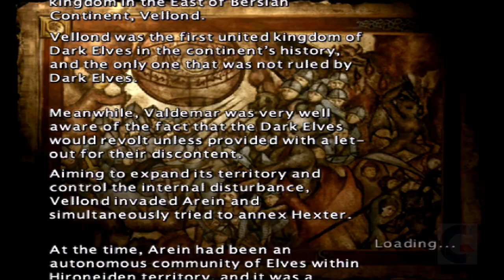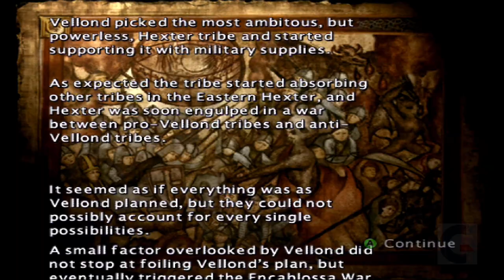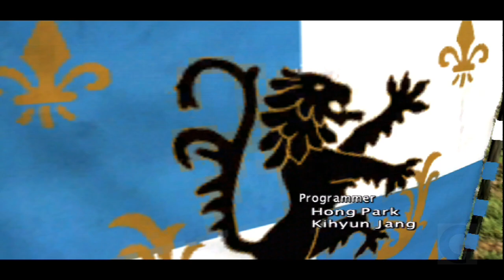KINGDOM UNDER FIRE: HEROES | Walkthrough Gameplay Part 1 (FULL GAME, XBOX)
Join me on an epic adventure as we dive into one of the most underrated OG Xbox games of all time - Kingdom Under Fire: Heroes! This action RPG is a medieval strategy game like no other, with intense fantasy war gameplay that will keep you on the edge of your seat. In this longplay series, we'll be exploring the world of Kingdom Under Fire, completing quests, and taking on fearsome enemies in a game that's sure to bring back waves of nostalgia for all you Xbox lovers out there. So, if you're ready to experience a classic strategy game that's been hiding in the shadows, then let's get started on this thrilling journey! In this part 1 walkthrough, we'll be introducing you to the world of Kingdom Under Fire, and showing you why it's still one of the best Xbox medieval games of all time. So, sit back, relax, and get ready to enter a world of fantasy and adventure like no other!